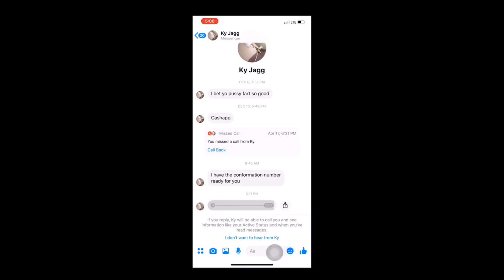Death Gripping and Farting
Dan Nicki nice bobbies